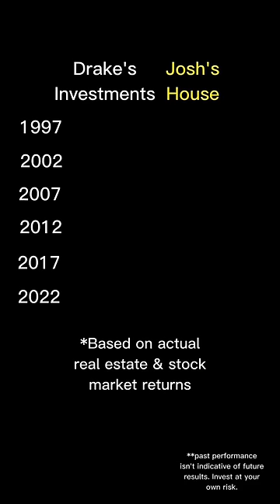Renter vs Homeowner: Who Makes MORE Money?👀